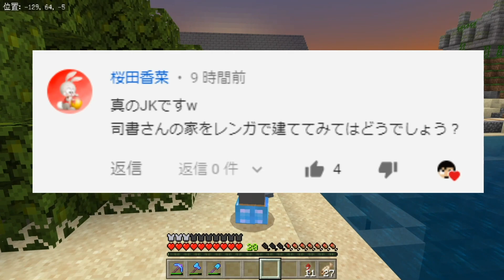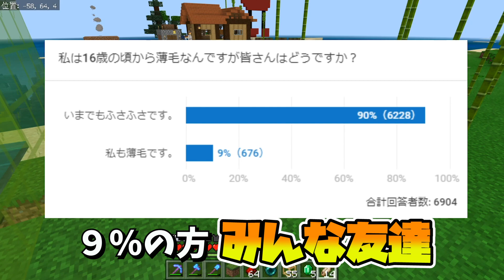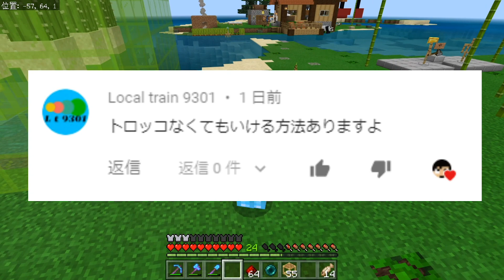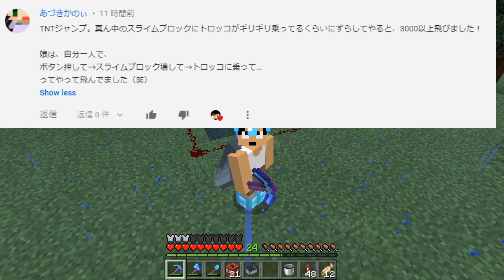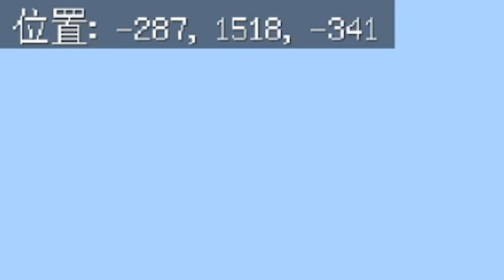【カズクラ2019】TNT100個使ってジャンプしたらヤバすぎたｗｗｗマイクラ実況 PART273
〒106-6137
カズさん宛